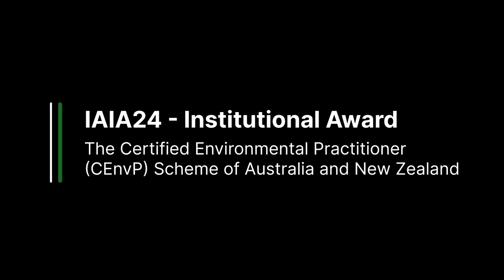2024 Institutional Award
IAIA's CEO Gary Baker recently sat down with Alex Blood, who represents the Certified Environmental Practitioner Scheme of Australia and New Zealand. Find the full transcript of the conversation

IAIA (International Association for Impact Assessment)
The leading global network on impact assessment

Impact assessment, simply defined, is the process of identifying the future consequences of a current or proposed action. IAIA is the leading global network on best practice in the use of impact assessment for informed decision making regarding policies, programs, plans and projects. Members of IAIA believe that impact assessment is a practical tool for helping meet today's needs without compromising the opportunities of future generations. Our members are our greatest asset.